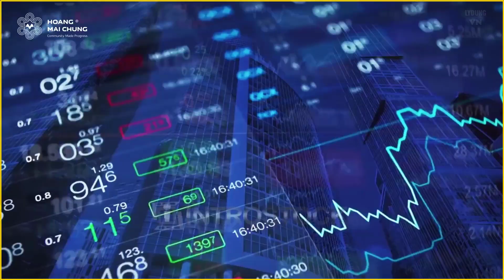Vì sao gọi Meey Land là cơ hội lớn (P1)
Hãy cùng tìm hiểu thông qua video nhé

Trải nghiệm 360 Tour Meey Group, ứng dụng chia sẻ Meey Land

CHỌN TỰ DO TÀI CHÍNH - CHỌN HƯỚNG ĐẦU TƯ ĐÚNG!
Video được sản xuất bởi: Hoàng Đường